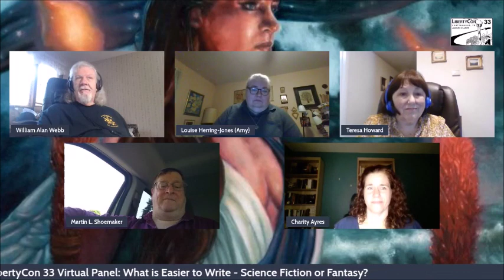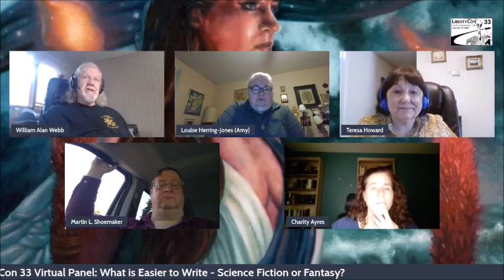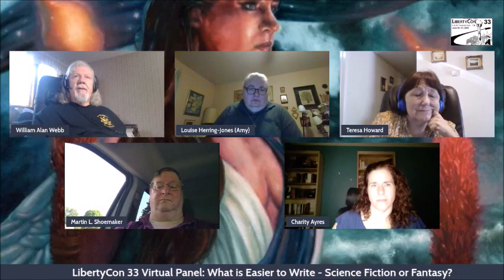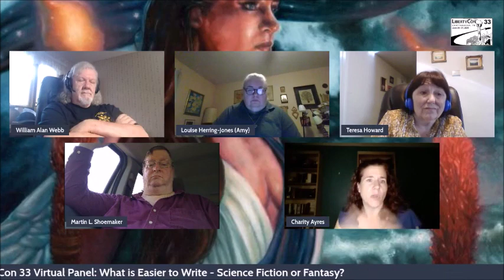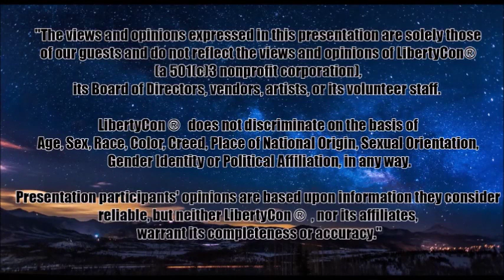LC33 - What is Easier to Write - Science Fiction or Fantasy?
What is Easier to Write - Science Fiction or Fantasy? William Alan Webb (mod.), Charity Ayres, Louise Herring-Jones, Julie Cochrane, Teresa Howard and Martin Shoemaker.